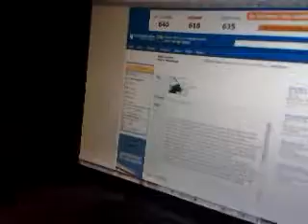Anthony bored haha